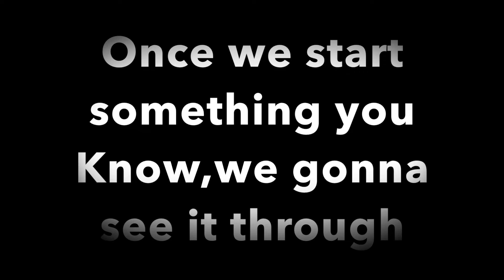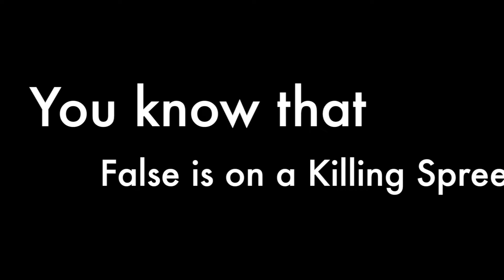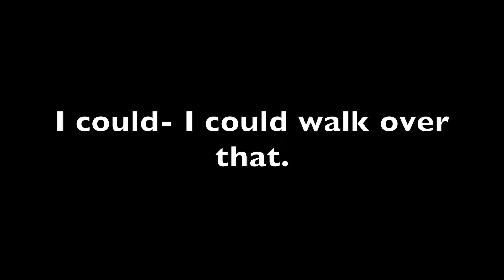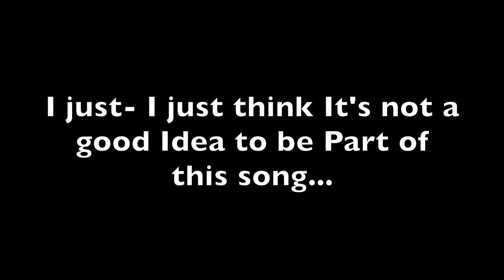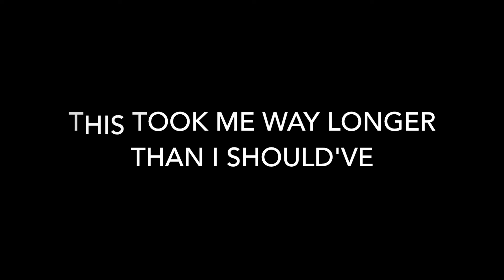Hermit Gang - Team S.T.A.R (Lyrics Video)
This is Video is Uploaded after the Mini Royale Video, we uploaded this video on the same day we uploaded after that video to make it up to you Guys for missing 2 weeks of Upload time, we are Very sorry once again there was a delay because our internet is very slow because of COVID-19.Make sure to Subscribe to this channel, Smash that like button, and Turn on Post Notifications to NEVER Miss another video we Upload! and this is our First lyric video ever!

Video Ft.

And as Always, Make sure to Wash your hands Frequently, Avoid touching ur face and cover your mouth when u Sneeze or Cough.Stay home, Stay Safe